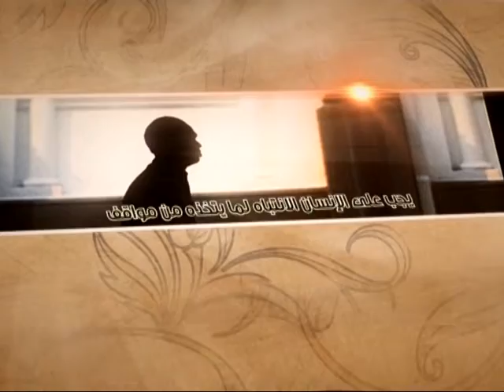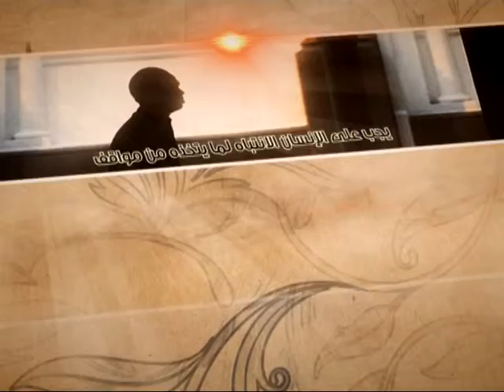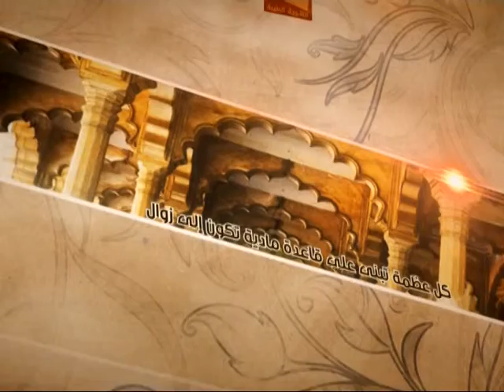العبقات - أي طريق نسلك؟ - آية الله الفقيه السيد محمد رضا الشيرازي رحمه الله